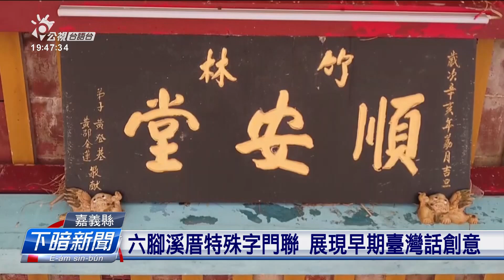嘉義六腳溪厝特有門聯 特殊讀音全靠代代相傳 | 每日新聞的部分 | 台語台新聞 | 20210913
嘉義縣六腳鄉溪厝村有一副用日佮月疊字組起來的對聯，這副聯毋但外地人無知影欲按怎唸，甚至庄內少年一輩嘛袂曉，溪厝村長講，這副對聯以前就佇厝內喙接喙，耳傳耳，毋過著用台語來讀，才會當瞭解伊的意思。